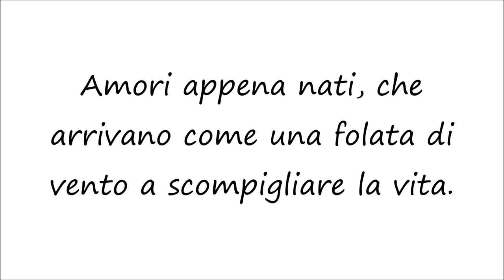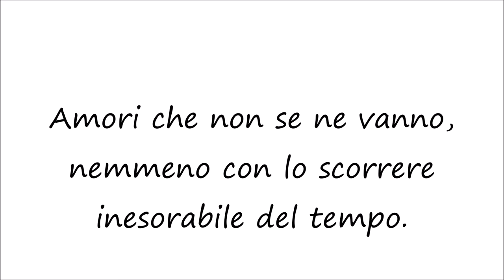"Love = Love" booktrailer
"Love = Love", raccolta di racconti firmati da Katia Arduini, Marzia Accardo, Lily Rose e Elisa Mura. Su Amazon dal 14 febbraio 2020.